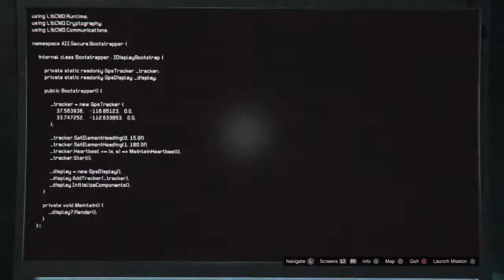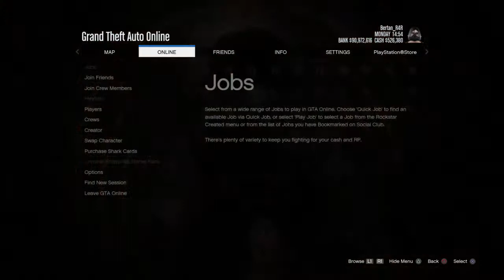R6 yeni neon dawn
Oyun bir yaşam tarzıdır